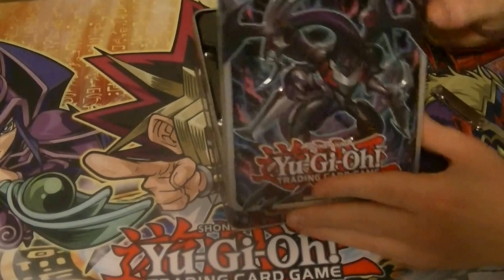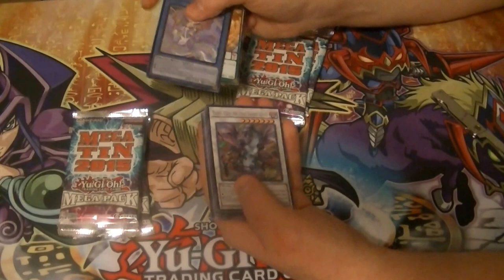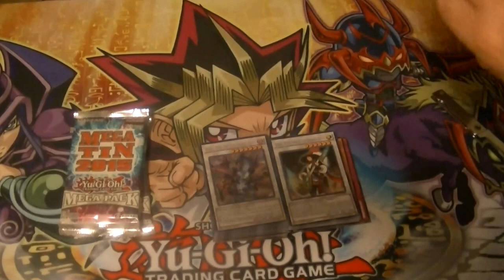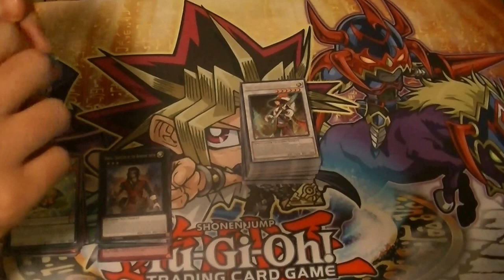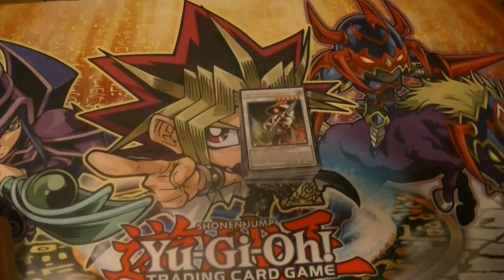2015 Mega Tins 2 case Opening PArt 9